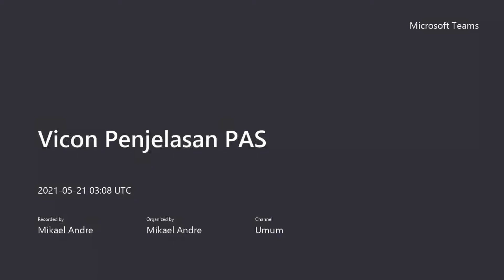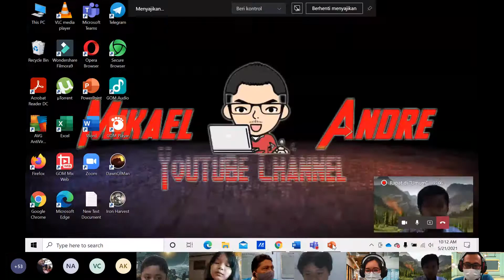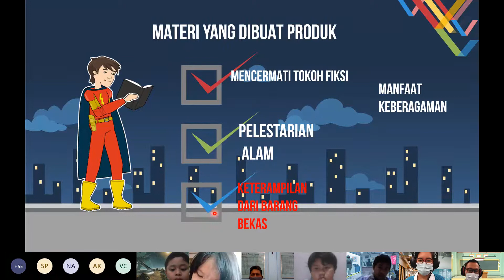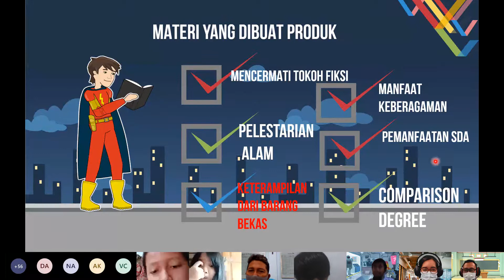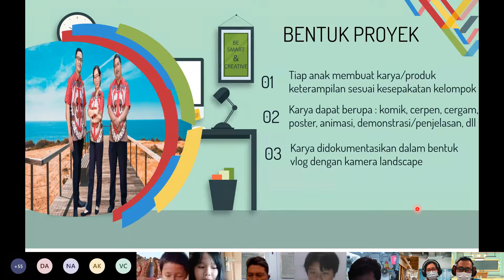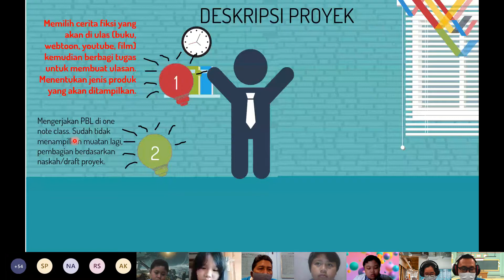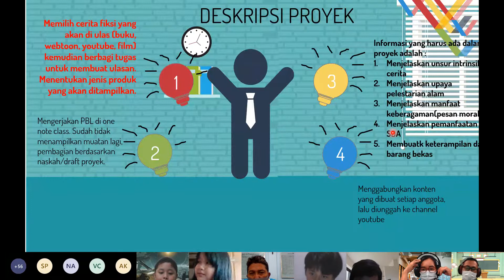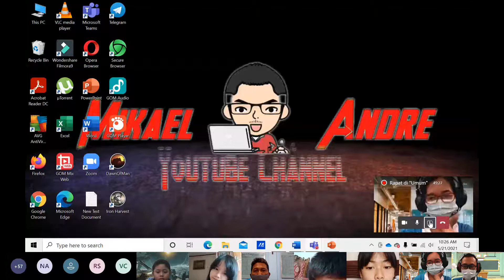Rekaman Vicon PAS (PJBL Akhir Semester) Kelas 4 Semester 2